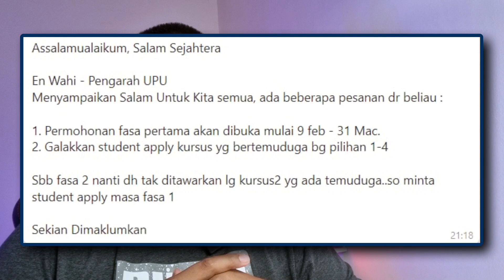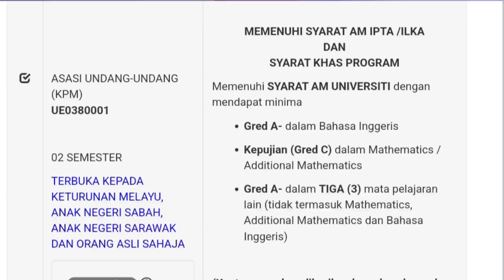Permohonan UPU Dibuka Februari 2022? Betul ke? Pilih Program Bertemuduga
Antara soalan yang banyak diterima ialah, bila permohonan UPU akan dibuka?

Saya tidak ada jawapan. Tetapi baru-baru ini, tular perkongsian di WhatsApp mengatakan permohonan UPU akan dibuka pada bulan Februari. Betul ke?

Kemudian, bagaimana nak pilih? Utamakan temuduga?

Jom tonton sampai habis.

upu.mohe.gov.my